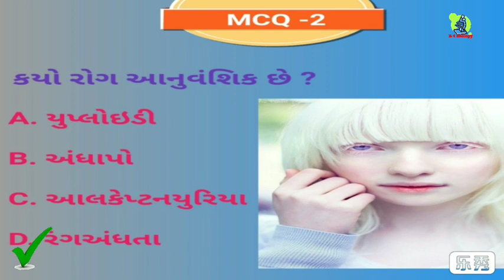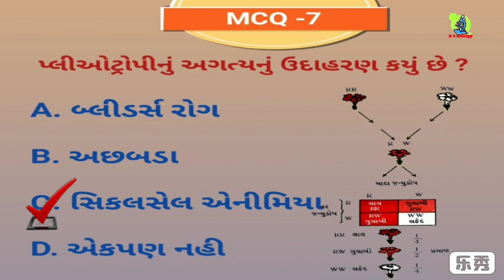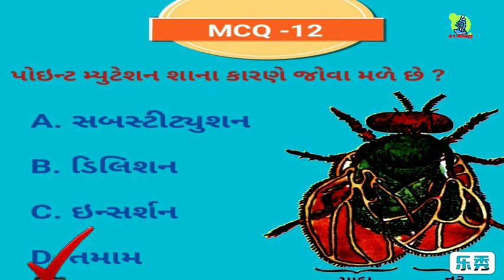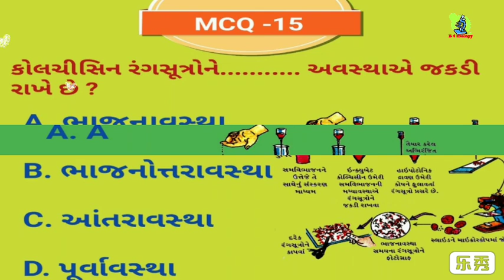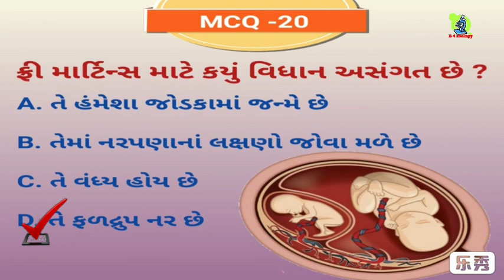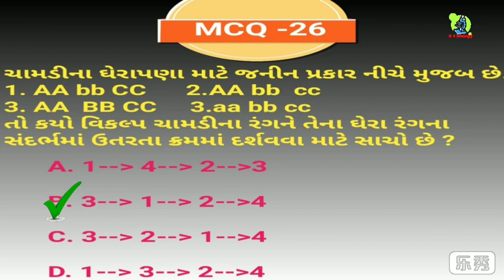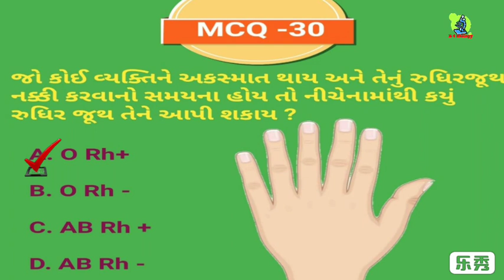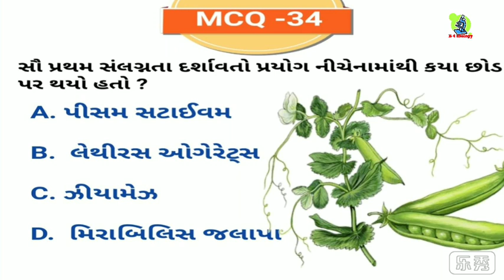NEET IMP MCQ || chapter -5 આનુવંશિકતા અને ભિન્ન્તા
1.GUJCET & NEET IMP MCQ || chapter -8 આનુવંશિકતા અને ભિન્ન્તા
2. NEET IMP MCQ || chapter -8 આનુવંશિકતા અને ભિન્ન્તા
3.  IMP MCQ || chapter -8 આનુવંશિકતા અને ભિન્ન્તા
4.  chapter -8 આનુવંશિકતા અને ભિન્ન્તા